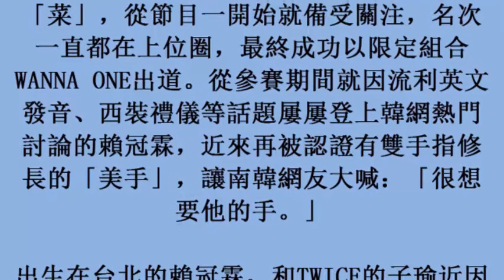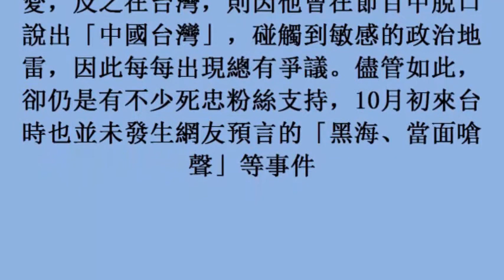賴冠霖「修長美手」特寫照瘋傳 韓網友暴動：好想要 (23october2017)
賴冠霖「修長美手」特寫照瘋傳　韓網友暴動：好想要